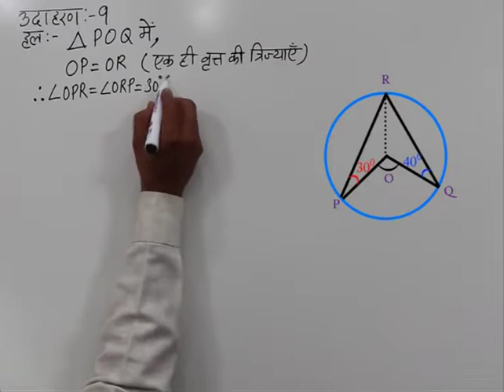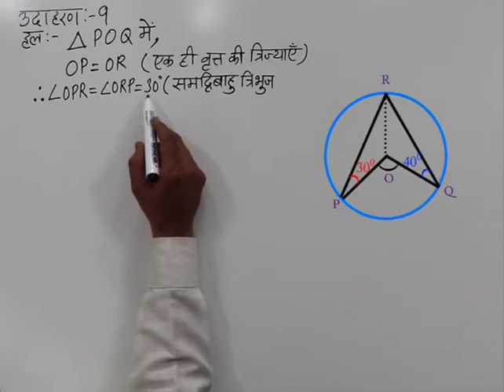CLASS 10th MATHS | CHAPTER-12- CIRCLE AND TANGENTS